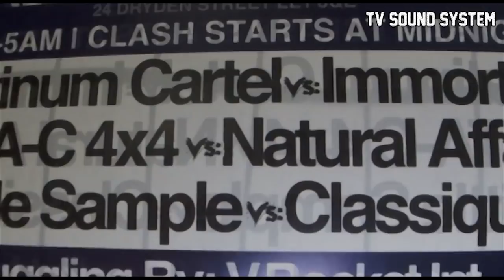UK RUMBLE 2017 - HIGHLIGHTS